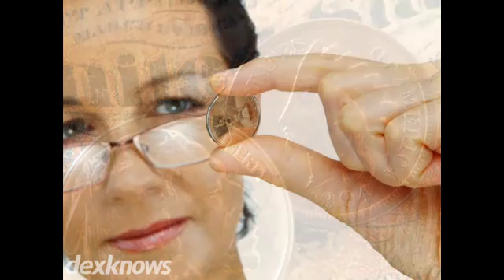Carolina Coin & Trading Company Winston Salem NC 27103-1726